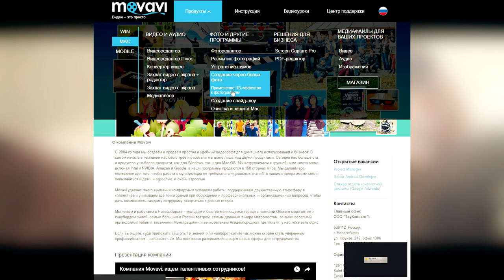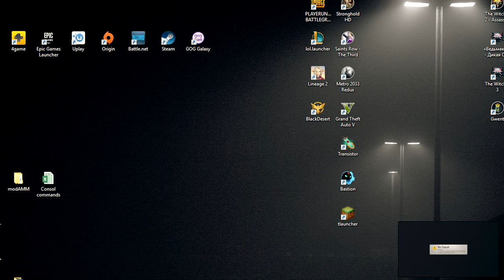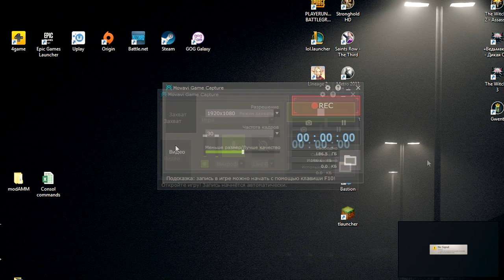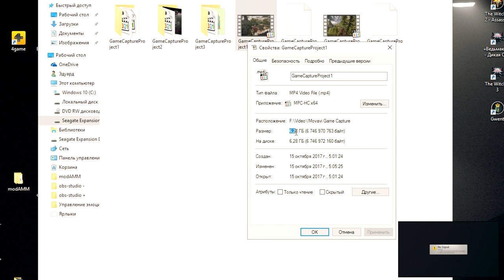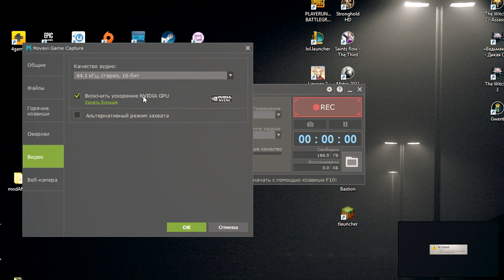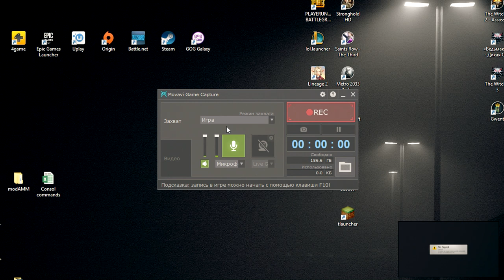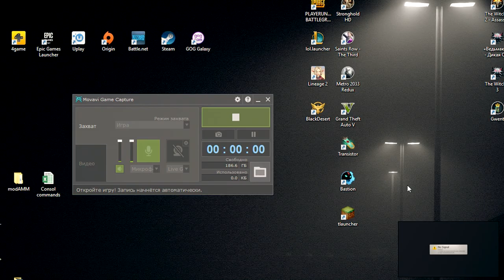Мама я Геймер или зачем мне Movavi Game Capture / Recorder как не для записи видео?!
Я не первый год занимаюсь созданием роликов для Youtube, и за это время успел перепробовать все основные программы по записи экрана на рынке: fraps, bandicam, NVIDIAвскую приблуду ShadowPlay и даже немного снимал с помощью стриминговой платфорны OBS.  Но в последнее время все свои ролики, я снимаю с помощью Movavi Game Capture или ее новое название Movavi Game Recorder. Об этой программе для записи игр мы сегодня и поговорим.

★ О программе ★

Movavi Game Capture
или
Movavi Game Recorder

Если вы — геймер, то наверняка задумывались о том, как проще всего сохранить прохождение любимой игры на видео и поделиться им с товарищами и соперниками. Используйте Movavi Game Capture – приложение для съемки игрового процесса без лагов и почти без потери fps. Сохраните эпичные битвы в World of Warcraft или захватывающие матчи в Counter Strike!

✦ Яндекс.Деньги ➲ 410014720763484